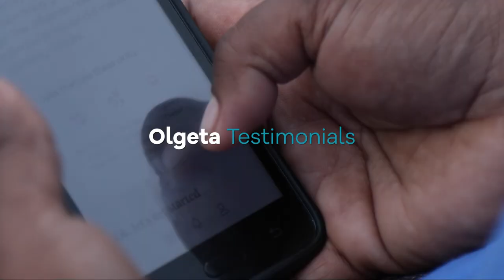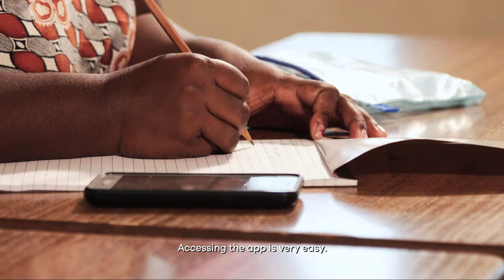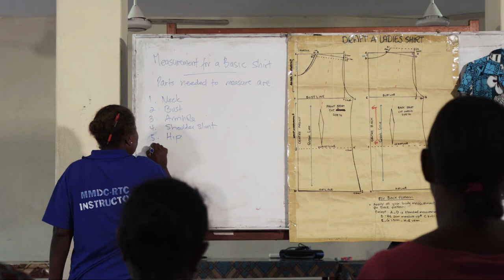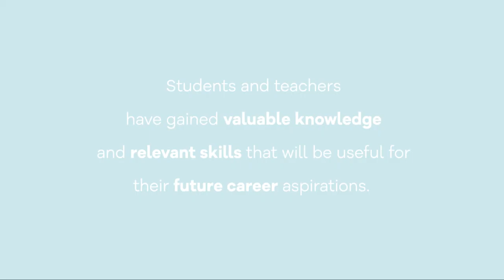Olgeta future-ready skills program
This video shows students and teachers from the Olgeta program talking about their experience in Rural Training Centres in Solomon Islands.